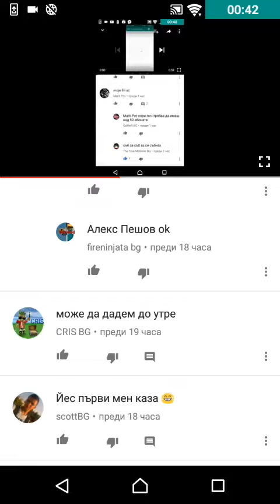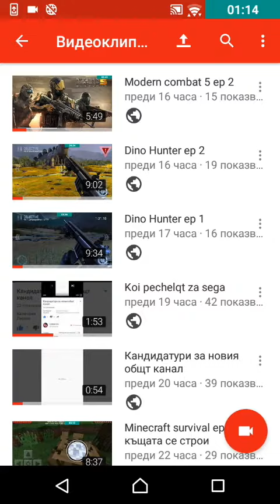Затвардените победители вижте описанието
ScottBG, The true Mobster BG, kingjump_bg Bobi BG, DuusGamaing BG, The best gamer bg Бъди геймар Алекс, Пешов